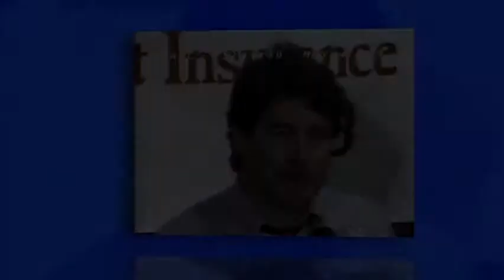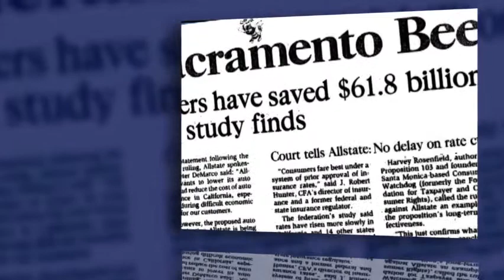Harvey Rosenfield Celebrates 25 Years of Insurance Reform, Prop 103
Opening the 2013 Rage for Justice Awards, Consumer Watchdog founder and Prop 103 author Harvey Rosenfield speaks following a short video depicting the historic battle for and defense of Proposition 103.